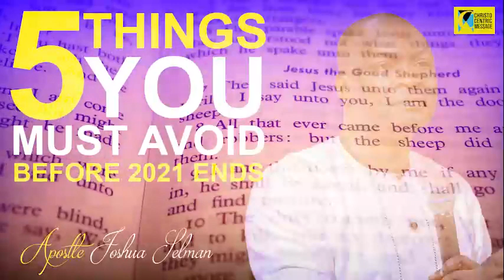5 Things You Must Avoid To Succed In Life - Apostle Joshua Selman